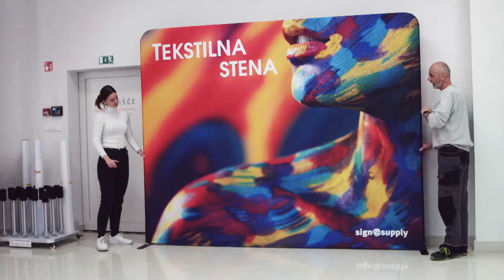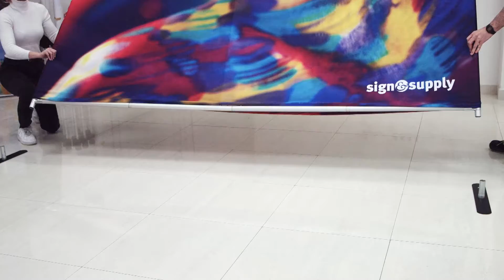Tekstilna stena / Fabric Display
Tekstilna stena: Lahka in stabilna razstavna tekstilna stena iz aluminija je hitro in preprosto sestavljena. Na tekstilno steno enostavno namestite oziroma oblečete dvostransko grafiko. Nogice stene so elegantne in nevpadljive. Tekstilna stena omogoča elegantno izdelavo večjih promocijskih sten.

Dimenzije:
- širina: 300 cm
- višina: 230 cm
- nogice: 45 cm